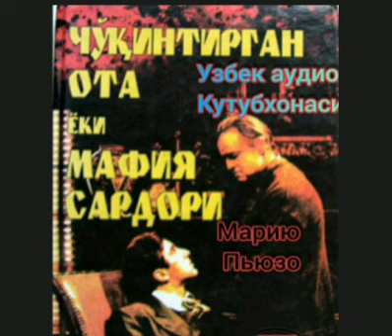"Чукинтирган ота ёхуд Мафия сардори " 4-кисм.дитектив роман.Мариё Пюзо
Ассалому алейкум азиз каналалимиз аьзолари..
Мен уз- узимни табриклайман.каналимиз обуначилари..1000 тага етди😁😀
Лекин сал кам 500 та видёолар куйилганда бундан 2 баробар куп одам йигилди. Бу аслида жуда катта мехнат ва вакт талаб этилади.(Буни бошка жойлардан кучирилган болса хам)Минг афсуски биз китоблардан йироклашганмиз😑😞.
Лекин мен кетган вактимга хеч афсусланмайман.Чунки узим укиёлмаган китобларини эшитдим..ва яна кимларгадир  хам фойдам текди деб уйлайман..
Мени максадим пул ишлаш эмасди.пул ишлаш болган  одамларга ёкадиган18+ нарсалар хакида ролик тайёрлаб пул ишлашим мумкин эди.Лекин буни узимга мос курмайман.
Сизлар хам хаётда яхшилик килишга интилинг..Биламан бу каналга кушилганлар оддий инсонлар эмас.Сизда хаётга интилувчанлик эзгулик ва улкан мухаббатли калб эгасидирсиз.
МЕН БУНГА ИШОНАМАН!
РАХМАТ СИЗЛАРГА .
ХУДО ХОХЛАСА КАНАЛИМИЗ МИЛЁНЛАР ОБУНАЧИЛАРГА ЭГА БОЛСИН.